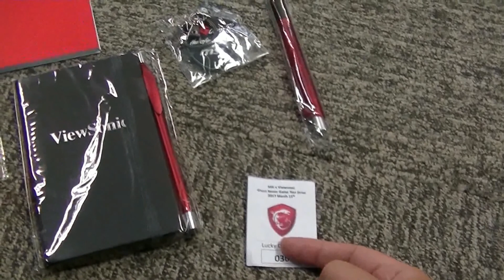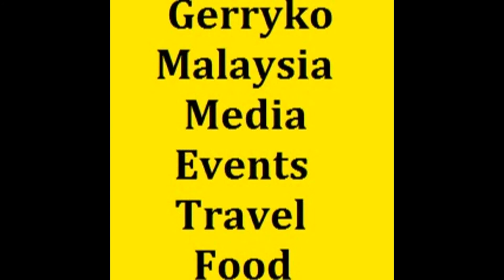Cute Beauty Zoey Camouflaged, Moving Portrait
We had such a blast with all our media partner and MSI fans!!!
Thank you all for coming and yes we are very excited about the GE62VR Camo Squad and viewsonic Pro 8530HDL!
Thanks to ViewSonic 11street MY, The GamePlan for venue and making this event happening.
Our media partner, Lowyat.NET, KL Gadget Guy, Zing Gadget, Tech Critter, Pokde.net, Amanz Network, HWM Malaysia, CHIP, PC.com Malaysia, PCMag Southeast Asia, IGN Southeast Asia, T3.com, TechNave, Hitech Century, goldfries.com
Special thanks to the most amazing gamers, crazy MSI fans from UCSI Reborn Gaming Club, Sunway E-Sports Club, The Core Project 2016, E-Games Club MMU

About
MSI - Innovation with Style
categories
Computers (Brand)
STORY
As a world leading gaming brand, MSI’s goal is to become the most trusted name in gaming and eSports. We stand by our principles of breakthroughs in design, the pursuit of excellence, and technological innovation as we have continued to raise the bar for ourselves and have accomplished a great deal of pioneering work in the industry.

MSI (Micro-Star International Co., Ltd, Chinese: 微星科技股份有限公司) is a Taiwanese multinational information technology corporation headquartered in New Taipei City, Taiwan. It designs, develops and provides computer hardware, related products and services, including laptops, motherboards, graphics cards, All-in-One PCs, servers, industrial computers, PC peripherals, car infotainment products, etc.
Tom Clancy's Ghost Recon Wildlands is an open world tactical shooter video game developed by Ubisoft Paris. It is the tenth installment in the Tom Clancy's Ghost Recon franchise and is the first Ghost Recon game to feature an open world environment. The game moves away from the futuristic setting introduced in Tom Clancy's Ghost Recon Advanced Warfighter and instead feature a setting similar to the original Tom Clancy's Ghost Recon. Ubisoft described it as one of the biggest open world games that they have ever published, with the game world including a wide variety of environments such as mountains, forests, deserts and salt flats. The game was released on March 7, 2017 for Microsoft Windows, PlayStation 4 and Xbox One.
11street Malaysia is one of the largest e-commerce companies established in Malaysia.[1] It was originally a leading e-commerce company in South Korea, operating under the management of SK Planet Co., Ltd.[2] 11street expanded its operations to Malaysia to grow and expand the E-Commerce industry in the country.[3] The 11street Malaysia is currently operating from their main office located at Kuala Lumpur Sentral since January 2015.

0:10, 6:00, 12:00, 18:00, 24:00, 30:00, 36:00, 42:00, 48:00, 54:00,